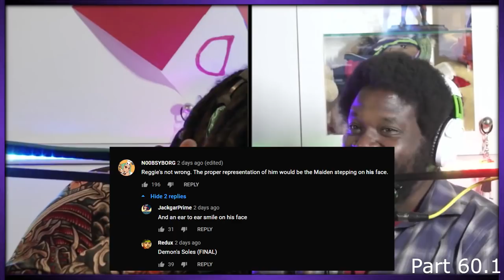Best of Reggie VS Demon's Souls (2/2)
Best of Reggie VS Demon's Souls Act 2 Timestamps

0:00 Trailer
0:48 Halfway Point
1:41 Item Pickup Dodge 4
2:05 Oh he sleepin'
2:46 Old Hero boss fight
7:45 Storm King boss fight
13:16 Satsuki
14:27 The Makoto
17:38 Jumping off ledges with confidence

18:21 1-3
21:18 Be wary of a tough guy
23:22 Gorgeus architecture ahead
24:44 Ostrava Part 3
28:19 90% wasn't enough for the guy holding it
28:57 Official's set
30:49 Biorr
32:03 Don't forget to disguise yourself / Yuria
37:46 Biorr Part 2
39:00 Freke's take on Yuria
39:55 3 Red Bois
42:06 Penetrator boss fight
44:27 Revisiting 1-1
44:59 Executioner Miralda
46:34 Tightropes and pitfalls

49:16 5-2
51:11 Meat Cleaver black phantom
52:45 The purest of people in the dirtiest of colostomy bags
53:10 Slugfest
57:37 Large Sword of Moonlight
59:07 Filthy Woman Part 2
1:00:57 A slow and insidious killer
1:07:35 Gangsquad
1:11:00 Dirty Colossus boss fight
1:12:43 "Don't highlight reel it"
1:14:13 Selen Vinland

1:15:38 5-3, Maiden Astrea boss fight
1:21:28 Do you feel like a hero?
1:26:16 German Spy 5-3 invasion
1:27:06 Garl Vinland black phantom
1:29:02 Selen Vinland Part 2
1:30:54 "That ain't pure white"

1:32:30 3-2
1:34:06 Open cell?
1:36:39 Second Prisoner Katamari
1:38:41 Surprise! It's birth!
1:39:57 Maneater boss fight
1:43:12 Mixed demons
1:44:50 Freke on the soul arts
1:45:52 A body has been discovered

1:48:42 3-3, Old Monk boss fight
1:53:49 Vanguard Demon rematch
1:54:25 Stylish BKS takedown
1:54:47 Another body has been discovered
1:55:28 But soul arts are cool though, right?

1:56:11 1-4 / Final showdown with 3 knights
2:00:08 "No no no I'm sorry!"
2:02:05 Blue dragon
2:03:52 Ostrava
2:07:15 Old King Allant boss fight
2:09:04 Doran & Demonbrandt
2:11:26 Old King Allant 2nd attempt
2:12:06 Soul level drained
2:15:29 Old King Allant final attempt
2:18:20 Pre-endgame
2:21:12 Do it for Freke
2:23:29 Yurt
2:27:39 Some PvP

2:32:02 Endgame sequence
2:37:17 Reggarth's ending
2:40:45 Endcard
2:41:05 Reggie sees the other ending